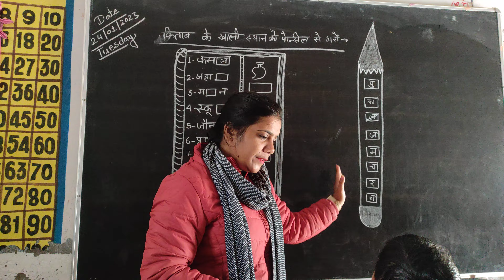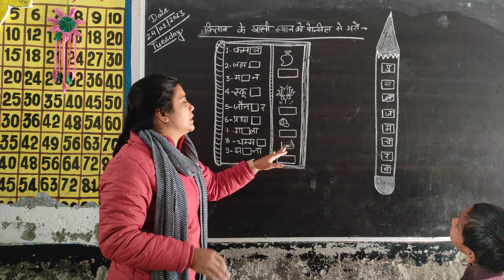बहुत कंफ्यूज हैं शारिक् 🤗primary